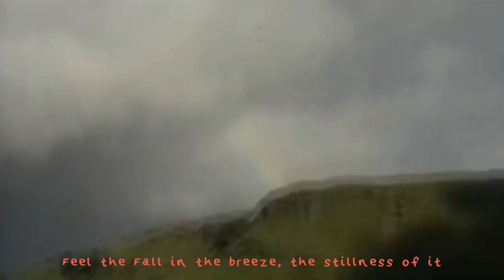Theo Bleak - Autumn Song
You're a mixture of things, mainly a darkness
Most people don't like it, but it makes me frantic
Cos I nearly lied, it should have been me
I saw in you, at the end there's relief

A room full of chairs, but there's nowhere to sit
This grief in my life I don't know what it is
Rushed into Autumn, when it came around
Awake for the moment the rain hits the ground

Cos I was always pretty
Though I didn't see that
I was always grateful
When I didn't seem it

This time, it's different
This time, I'm fixed
And the best bit is, I didn't do shit
Feel the Fall in the breeze, the stillness of it

(The stillness of it)
(Mmm, Mmm)

Late in the Summer when things start to die
It's weird that I'm better, that I came alive
I would have stayed if you'd let me be
Lonely September, I think I felt free